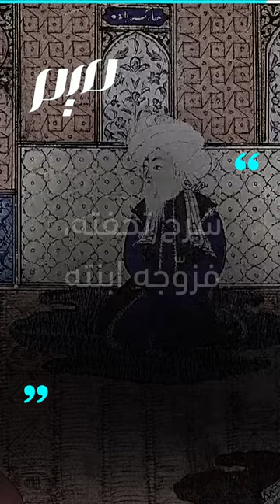الفقيهة فاطمة السمرقندية.. كان مهرها كتابا في الفقه!